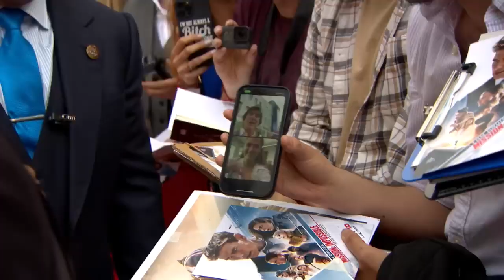Mission Impossible – Dead Reckoning Part One World Tour 2023 Movie Tom Cruise